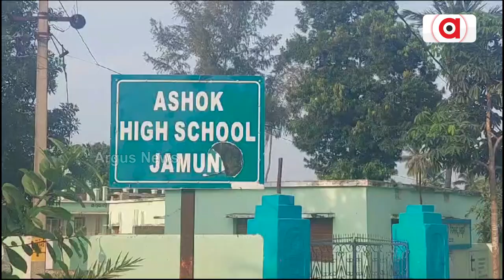It Gives Me A Lot Of Pain!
Sometimes, the behaviour of man becomes so painful that it becomes hard to believe suh people are there in this world. This miserable story is from Jamuni village under Purusottampur block in Ganjam district. Lets watch this report of 100-yer old father Simanchala Panda